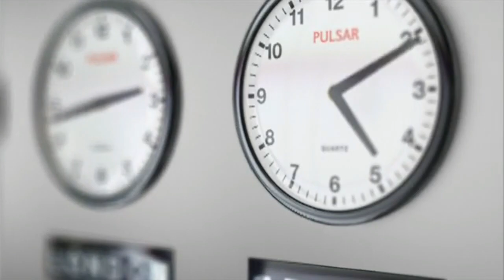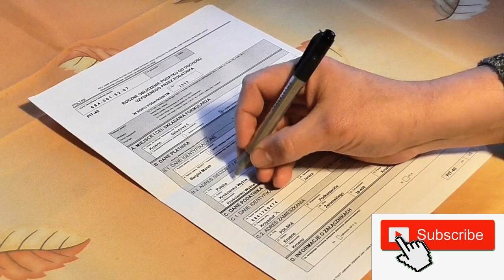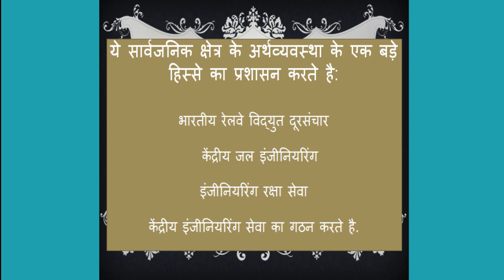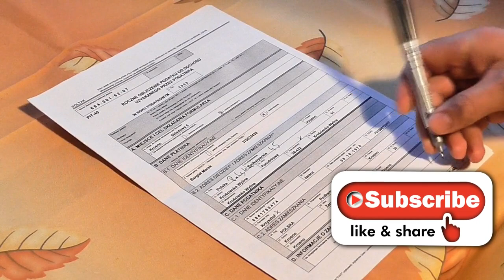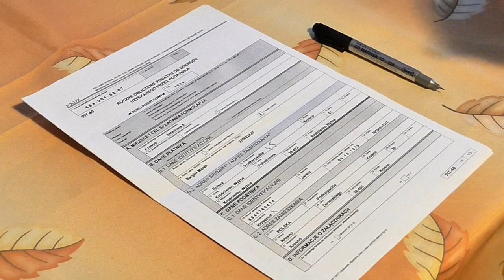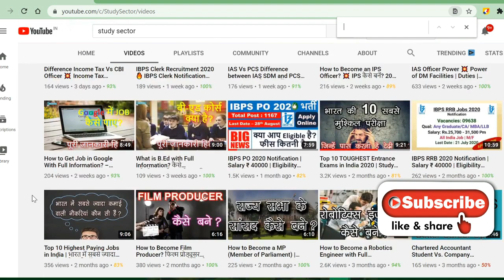IES Officer कैसे बने? How To Become An IES Officer?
How to Become An IES Officer With Full Information? – [Hindi] अगर आप भी IES ऑफिसर बनने के बारे में सोचते हैं तो ये वीडियो आपके लिए है क्योंकि क्विक सपोर्ट के इस वीडियो में आज हम आपको IES ऑफिसर की Roles & Responsibilities,  Eligibility, Exam Pattern और IES की परीक्षा के लिए की Tips के बारे में बताने वाले हैं इसलिए इस वीडियो को पूरा जरूर देखें।

🔥Start Investing to generate the second source of income,  Open Demat Account Now🔥

📗📘📙📖 Best Book to Start Financial Education
1. बेबीलोन का सबसे अमीर आदमी
2. रिच डैड पुअर डैड
3. थिंक एंड ग्रो रिच (सोचे और अमीर बने )
4. रिच डैड गाइड टू इन्वेस्टिंग
5. द सीक्रेट ऑफ़ मिलियनर माइंड

📢 Social Links for Free Latest updates